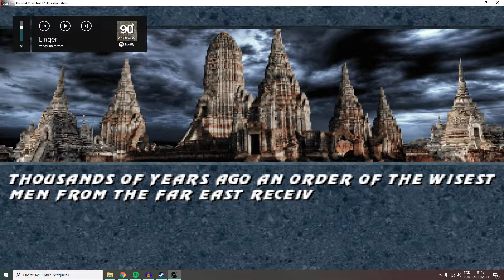Gameplay MUGEN Mortal Kombat Revitalized 2 DEFINITIVE EDITION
O M.U.G.E.N é um mecanismo de jogo de luta 2D freeware desenvolvido por Elecbyte. O conteúdo é criado pela comunidade e milhares de lutadores, originais e de ficção popular, foram criados. Está escrito em C e originalmente usou a biblioteca Allegro. As versões mais recentes do mecanismo agora usam a biblioteca SDL.

Contribua com o canal através do StreamLabs ou por depósito em conta

AGÊNCIA 0190-2 CONTA CORRENTE 74.009-8 BANCO DO BRASIL
NOME DANILO APARECIDO DOS SANTOS